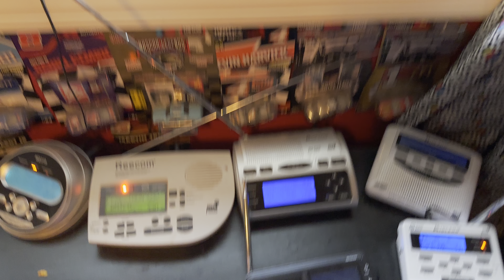EAS #2843–2845 Severe Thunderstorm Watch 4-27-24